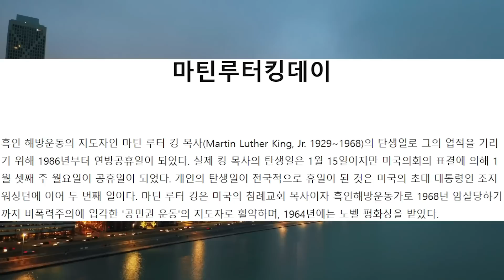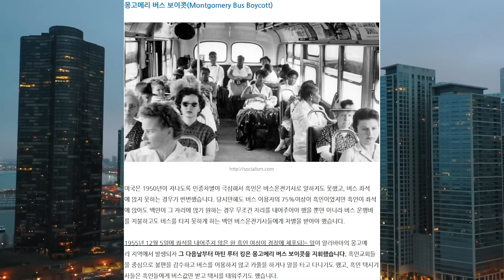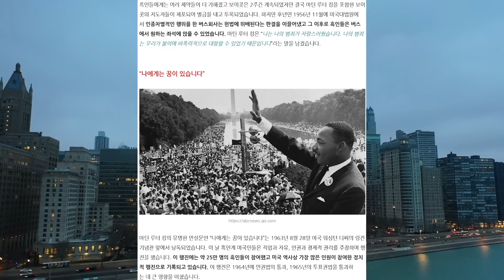마틴 루터킹. 미국의 흑인 운동 지도자이자 목사 수많은 운동을 이끌어 공민권법, 투표권법의 성립을 촉진시켰으나 1968년 멤피스에서 암살당하였다. 1964년에 노벨 평화상을 받았다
2023년 세계 경제를 지배할 3대 테마. 대부분 인플레 하락 전망했다. 인플레이션이 하락해야 금리 인상을 멈추고 다시 상승장이 시작될 여건이 생기기 때문이다

2022년 1해, 하락장 에서만 1경 1500조가 날아갔다.
1. 2년의 약세장을 견디지 못한다면 5년의 강세장을 즐길 수 없다

2021년 말 월가의 수많은 증권사들 s&p 500 5500 간다고 예상했었다